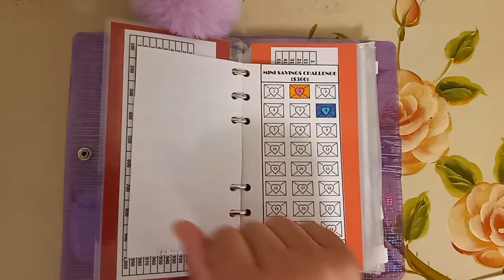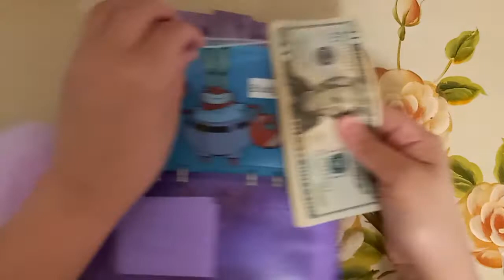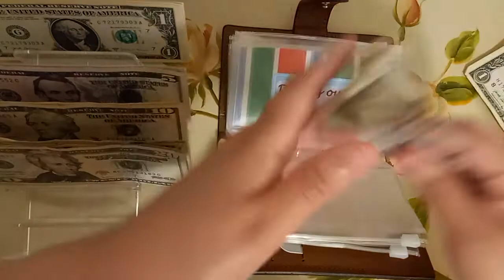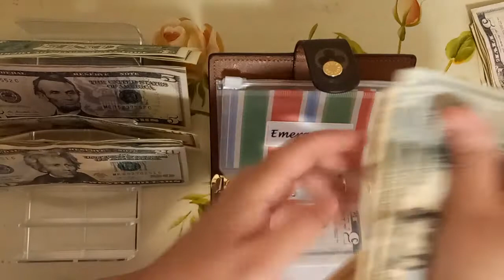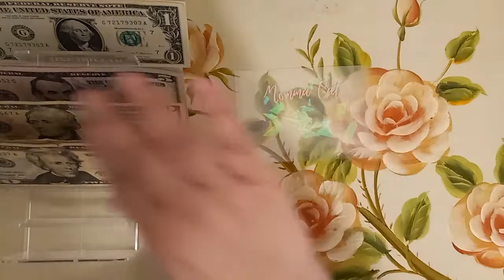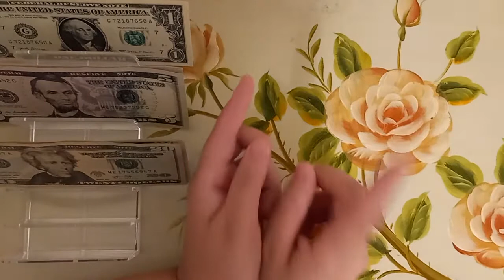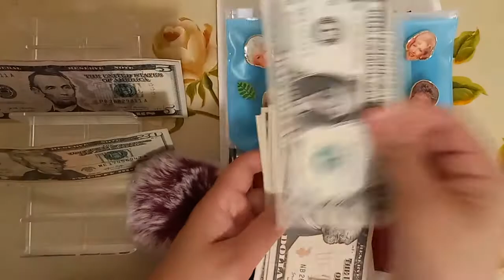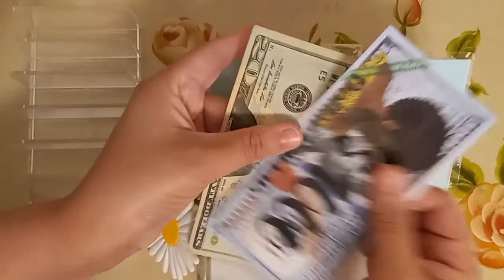1st Cash Stuffing of 2022$$+ Savings Challenges 💰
Happy Thursday 😊!  Enjoy the first Cash Stuffing of the year, and staying pn track with the New Challenges ❤ Angel Baby

Savings of the Day:

My Fetch Affliate Link:
Shop anywhere. Snap every receipt. 🎉 Sign up for Fetch with my code "DXUP4" and get 2,000 points when you snap your first receipt

My Receipt Hog Affliate Link:
Receipt Hog pays you to upload receipts, take surveys, and more! Download and enter code him94777 to earn a special bonus when you upload your first receipt.

My Rakuten Affliate Link:
Have you signed up with Rakuten yet? It’s the best site for earning Cash Back. Get a $30 bonus when you sign up with my invite link and spend $30. It’s free!

Get Upside Gas Affliate Code:
728SU